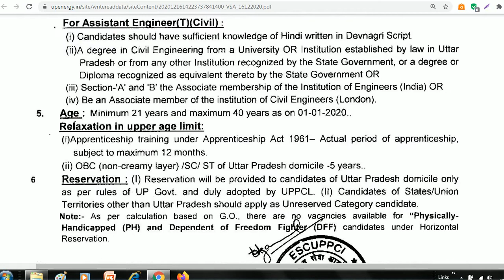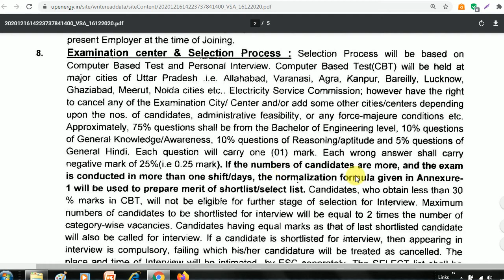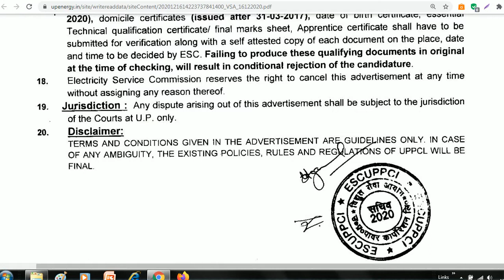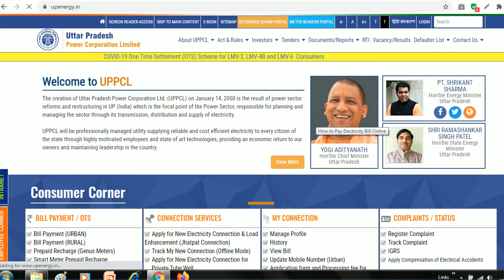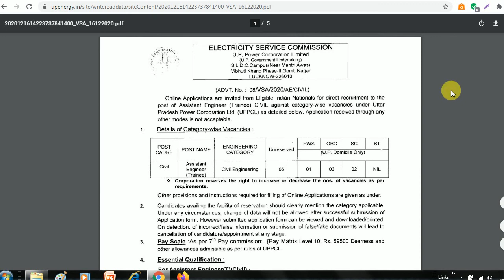Recruitment for Assistant Engineer Trainee (Civil Engineer)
BE READY

Application are going to invited for the post of Assistant Engineer Trainee

Qualification: Degree(Civil Engineering)

Application Fee :  700/- (UP - SC ST) 1000/- (For all others)

Selection Process:

Computer Based Test + Interview

Negative Marking:  Yes ( 0.25 for every wrong answer )

Download Notification